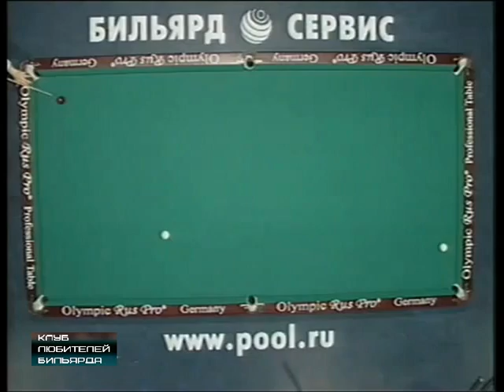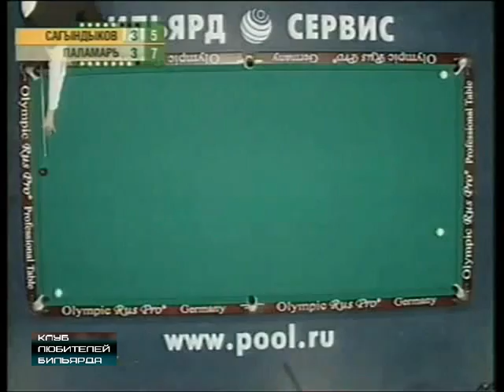Фрагменты супер встречи! А.Паламарь vs К.Сагындыков (часть 1) ●рекомендуем●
Впервые на youtube!